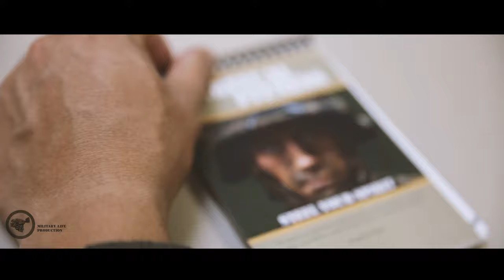Military Motivation - "Ruthless" (2022)